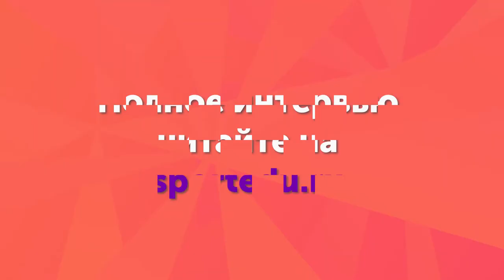Андрей Коваль об отказе от миллионов ради мечты. «История успеха» выпускника РГУФКСМиТ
Выпускник кафедры рекреации и спортивно-оздоровительного туризма Андрей Коваль — человек внутренне очень свободный, нестандартно мыслящий и живущий не по шаблону. Чтобы поступить в РГУФКСМиТ, он копил деньги, выбивая металлолом из бетонных блоков, а на первом курсе подрабатывал ночным охранником. Сейчас Андрей — генеральный директор экстрим-парка «Медовый», где построил самый длинный в России зиплайн (спуск по стальному канату). Здесь наш новый герой рубрики «История успеха» на практике применяет то, чему его учили на специализации, ведь он единственный профессиональный альпинист в большой команде.

Полное интервью читайте на сайте sportedu.ru